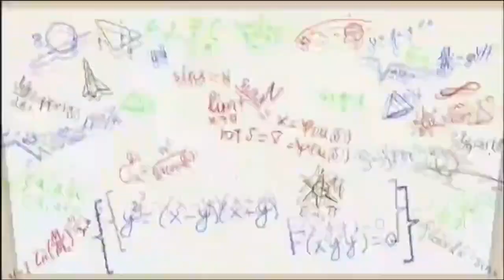Milo Murphy's Law:The Phineas and Ferb Effect --- Milo and Phineas and Ferb Get caught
Milo and Phineas and Ferb get caught!